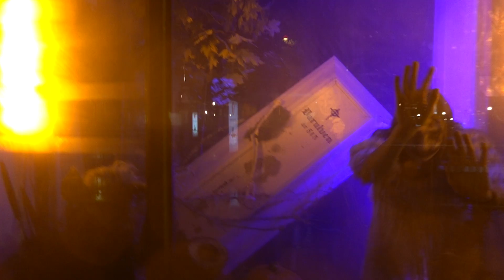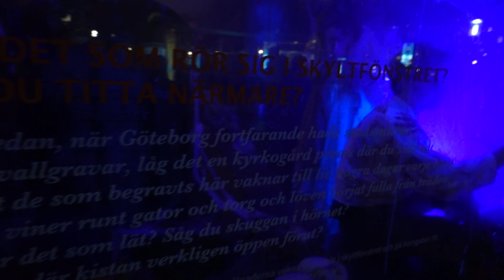Halloween Gothenburg 2020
Halloween, here at Östra Hamngatan in Gothenburg, Sweden.